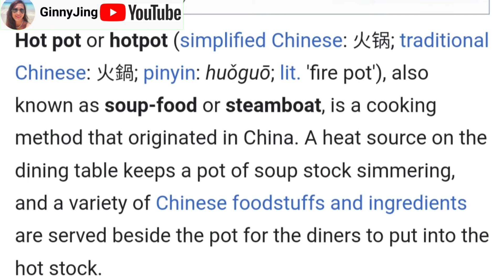Chongqing Lao Zao 重慶老灶 Hot Pot in Flushing New York City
This hotpot place is very unique. Food is great and their decorations are best. It took us back to old Chong Qing period. Making you feel like you are eating hotpot in a house in China. Must give it a try if you visit Flushing in NYC.